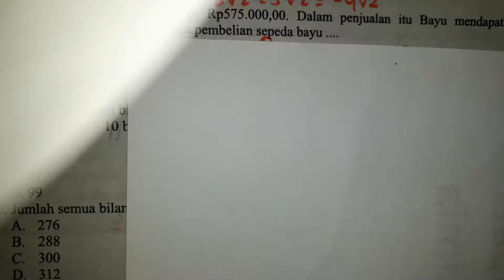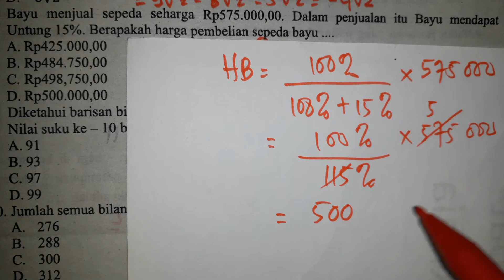Prediksi un matematika smp/mts 2018 no.8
Video ini berisi pembahasan prediksi soal matematika un tingkat smp/mts tahun 2018